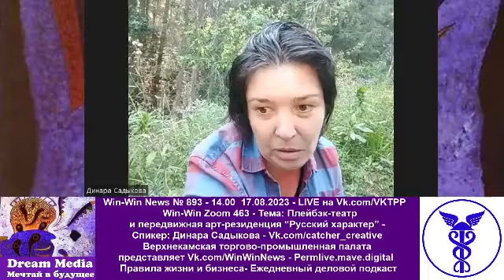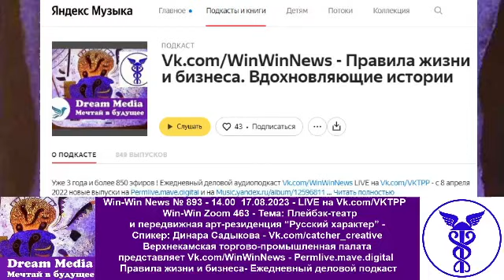Плейбэк-театр и передвижная арт-резиденция “Русский характер” - Динара Садыкова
Win-Win News № 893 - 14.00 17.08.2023 - LIVE на Vk.com/VKTPP

Win-Win Zoom 463 - Тема: Плейбэк-театр и передвижная арт-резиденция “Русский характер” - Спикер: Динара Садыкова - Vk.com/catcher_creative